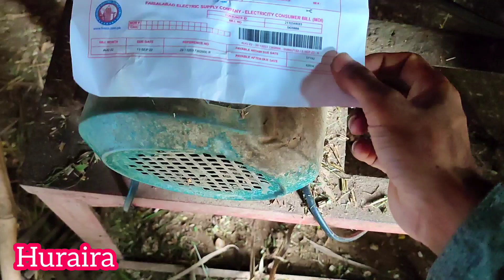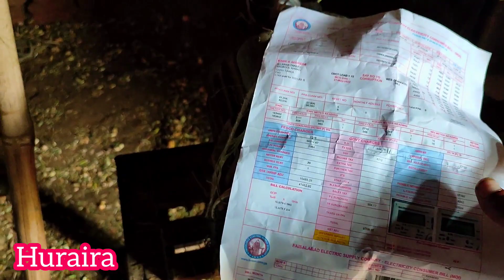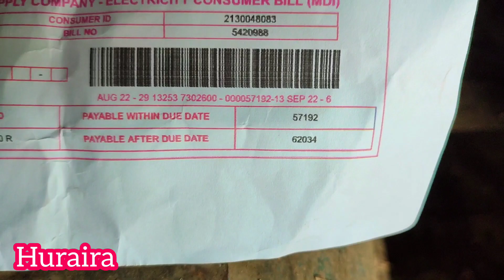Ye sab hamray sath Q|Hira family vlogs 🥺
Ye sab haray sath Q|Hira family vlogs 🥺